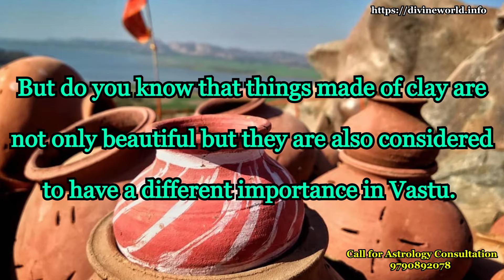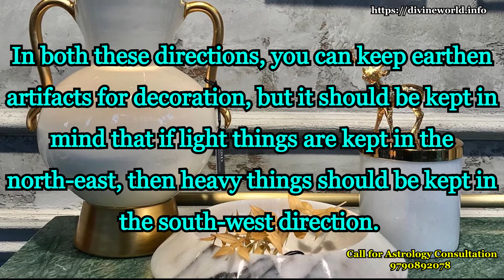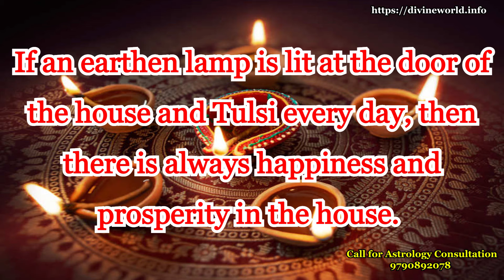Vastu Tips: These Clay Objects will bring in Enormous Luck & Wealth